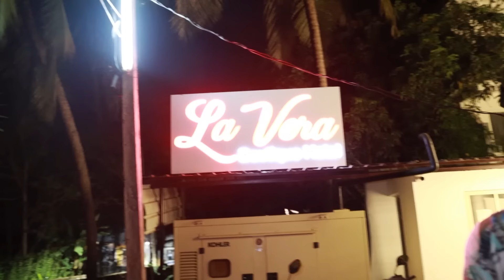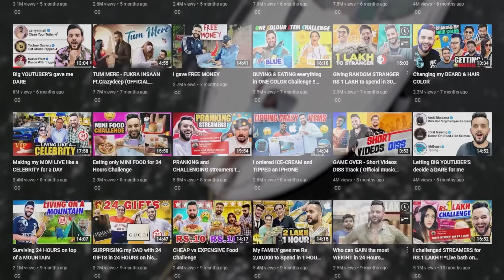challenged me to survive 24 hours In middle of the ocean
Sarthak ki tarah apne career ko ache se banaiye, Register on Relevel now
Abh toh passing criteria bhi 700 se 500 hogaya!